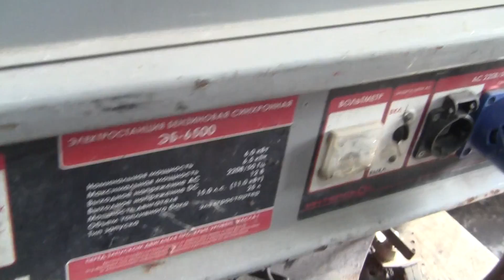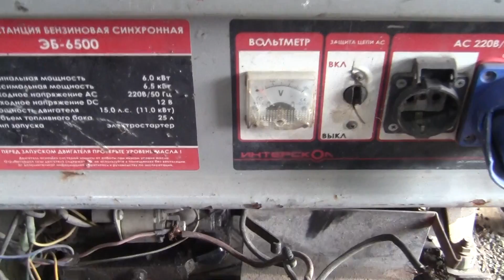Дорогой Доктор Шульц / Видео из мастерской